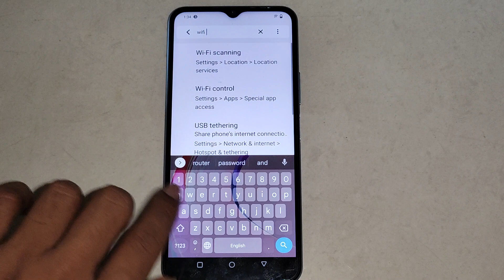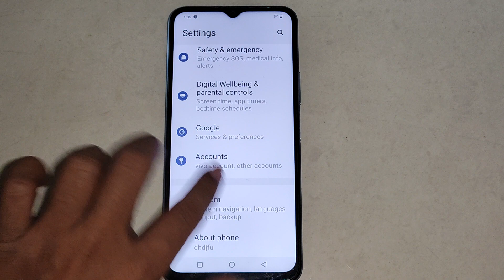VIvo Y21 me WiFi scanning option on off kaise kare, Vivo Y21 location service setting